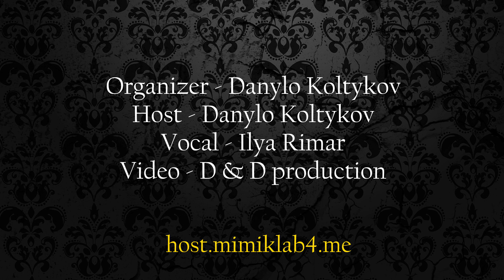Илья Римар - Скажите девушки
host.mimiklab4.me

Организация и проведение корпоративных мероприятий и банкетов.